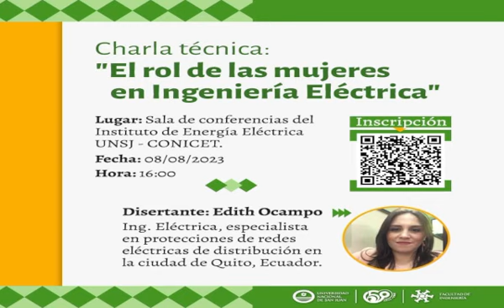ADITH OCAMPO - RESUMEN DE NOTICIAS - 03-08-23